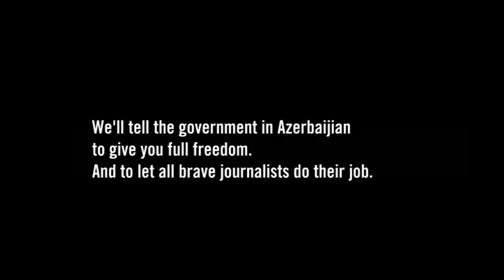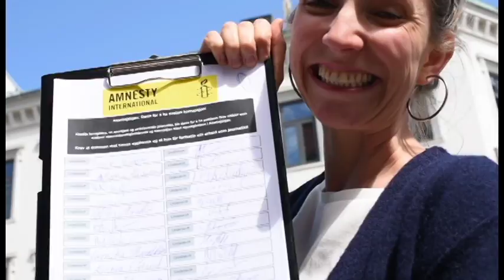Happy birthday, Khadija!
Amnesty and several other organisations celebrated the birthday of the Azerbaijani journalist Khadija Ismayilova by sweeping the streets of Oslo. Khadija has been imprisoned solely for exercising her freedom of expression, and was once condemned to sweeping the streets of Baku.